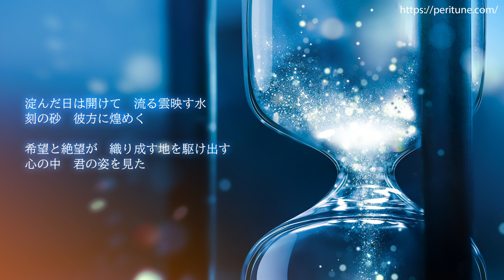【民族調歌もの】紡ぐ軌跡【AI謡子】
この曲はオフボーカル版を同梱しており、自由に歌って公開・収益化する事ができます。(販売・ディストリビューターを介してのストリーミング配信はできません)
公開する際は冒頭のクリック音を消してください。

【お願い】
使用ソフトの規約の関係上、この曲を利用される場合はクレジット表記として以下の文面を載せてください。

「紡ぐ軌跡」歌詞
Composition,Arrangement,Lyrics / Sei Mutsuki

いつかの時代で　知らない何処かの地で
流れ落つ　刻の砂の中
軋んだ針の音が　刻む歴史の円環
君の声　淡い日に霞んだ

繰り返す遠い夢　どれほど永くいたのか
偽りの楽園から発とう　彼の地へ

遠かりし定め　光りの一片連れて
氷の矢にこの翅を　引き裂かれ堕ちゆく
吹荒れる風音　真黒き嵐を越えて
果てに明日が無くとも　共に行けるならば

淀んだ日は開けて　流る雲映す水
刻の砂　彼方に煌めく
希望と絶望が　織り成す地を駆け出す
心の中　君の姿を見た

震えてる手に握る　怖れを手放して
誘う風の旋律は　霧を振り払う

絶え間なく注ぐ　朱の明り背にして
もう何も囚われない　彩られた世界
刻の最先へ　生きる意味を探して
終わらぬ地平の果てを　君と紡ぐ軌跡

穿たれたこの翅は　羽ばたかないけど
この息吹満ちる世界を　歩んでゆく